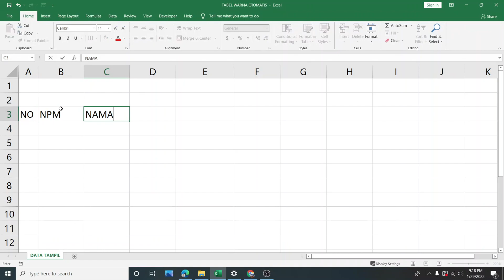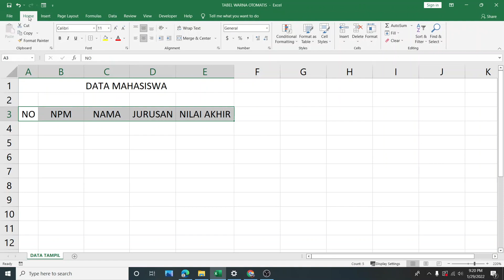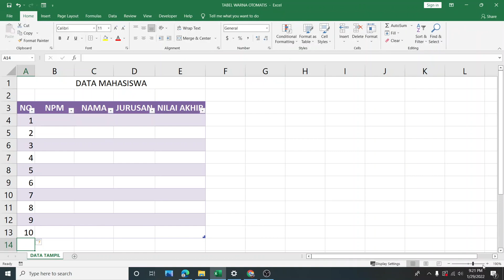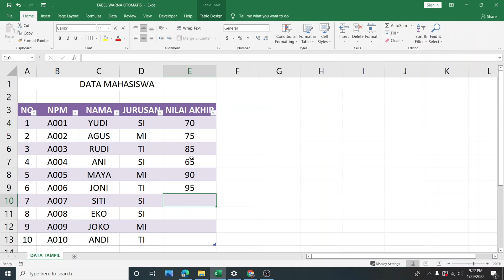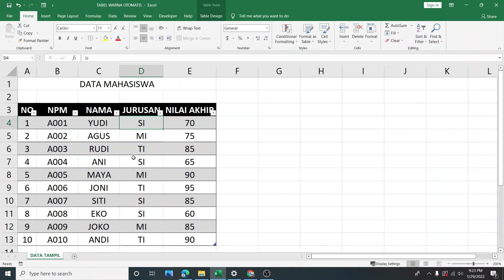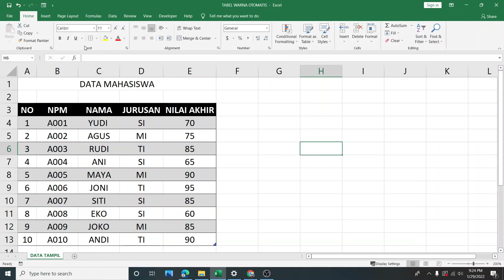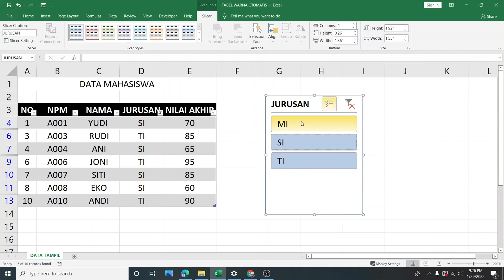Membuat Tabel Warna Otomatis dan Filter Datanya di Excel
Bagaimana cara untuk membuat tabel warna otomatis dan membuat tabel pencarian datanya dengan cepat, menggunakan menu yang ada di excel.

Microsoft Excel, cara mewarnai baris excel selang seling - conditional formatting membuat baris zebra, cara mewarnai baris excel selang seling, conditional formatting membuat baris zebra, video tutorial, membuat baris di excel beda warna, conditional formatting, fungsii excel, belajar excel dengan mudah